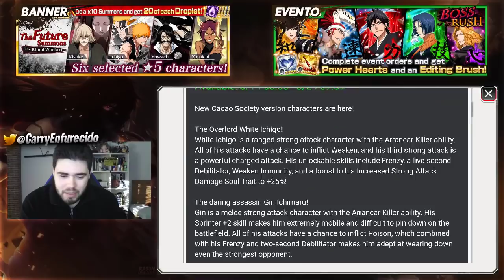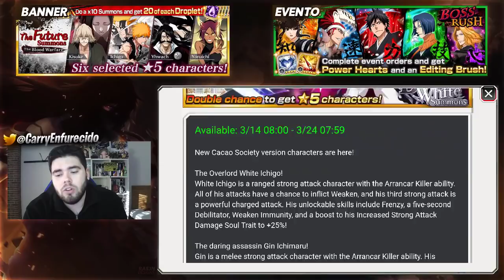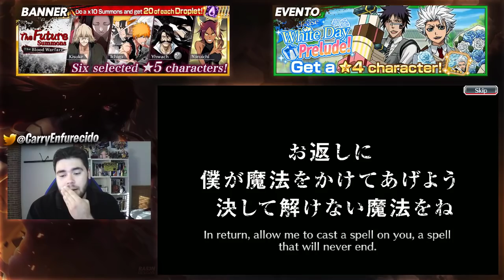¿TIRAR O NO? Bitter White | Bleach Brave Souls Español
►AHORRAD DINERO
Código: CF

►OTROS JUEGOS

►MÚSICA
Música de la intro de Tokyo Ghoul: Katharsis  - TK from 凛として時雨
Música de la outro de Tokyo Ghoul: Seijatachi - People in the Box

►PC SETUP
-Procesador: AMD FX Series FX-6300 3.5Ghz 6X
-RAM: Kingston HyperX Savage 1600MHZ/8GB
-Fuente de alimentación: Corsair VS650
-Disipador CPU: Cooler Master Type TX3
-Placa Base: Gigabyte 970ADS3P